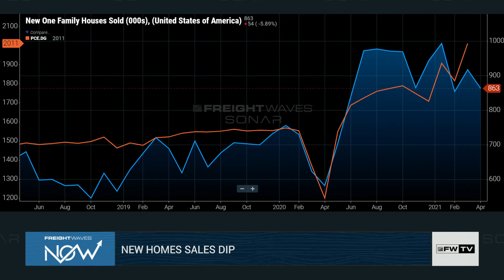New homes sales dip - Shipper Update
Lead Economist Anthony Smith and FreightWaves NOW Host Kaylee Nix take a look at the latest homes sales numbers in the Shipper Update.